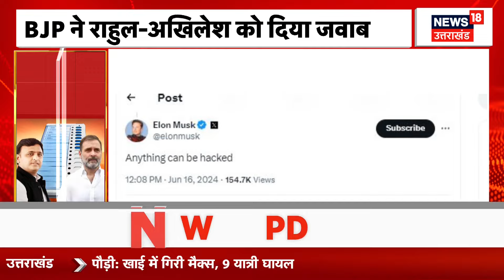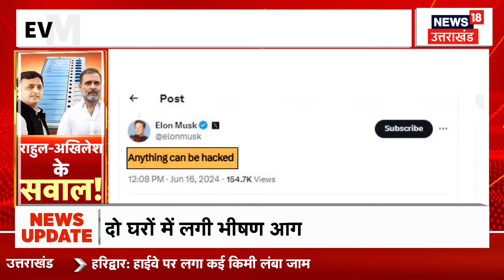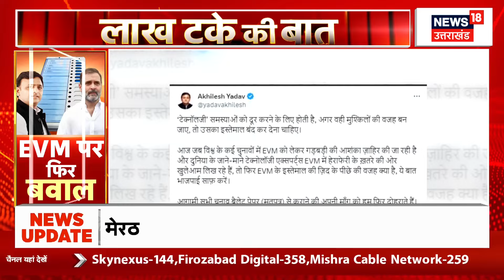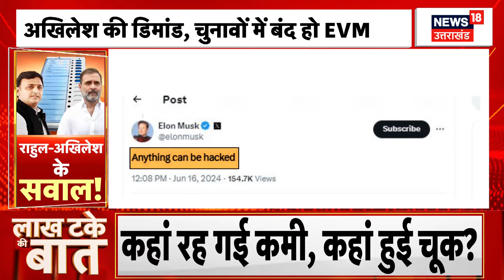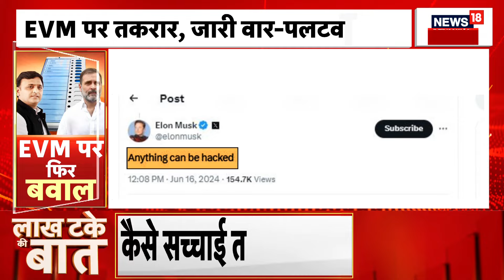UP Politics: EVM पर फिर Rahul-Akhilesh के सवाल | Lok Sabha Election | UP By Election | Hindi News